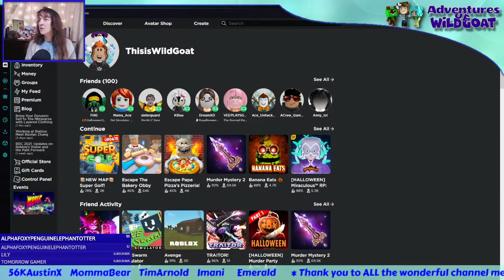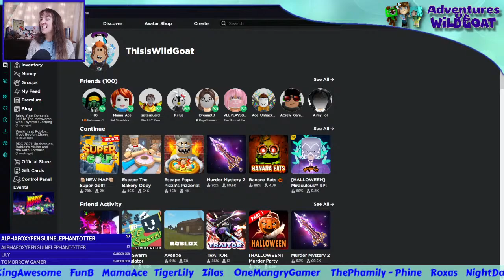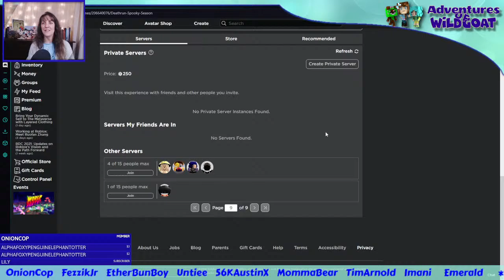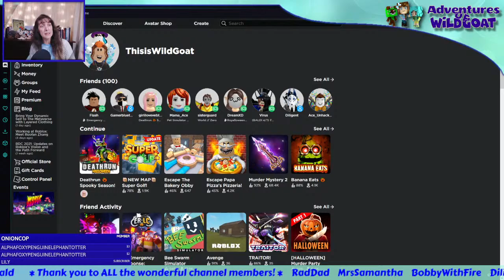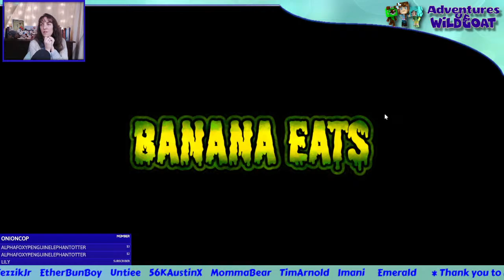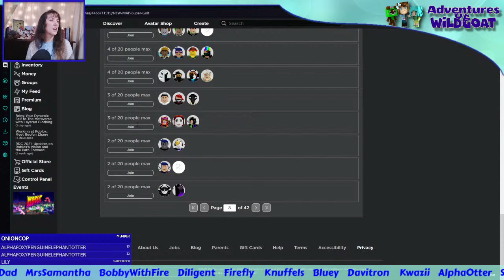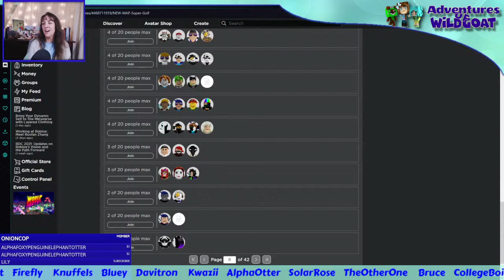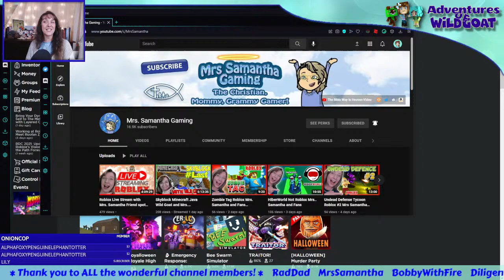Roblox Games with Viewers!!! 🎃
Let's play Roblox games together! I want to check out some of the updated games for the season and many more favorites.